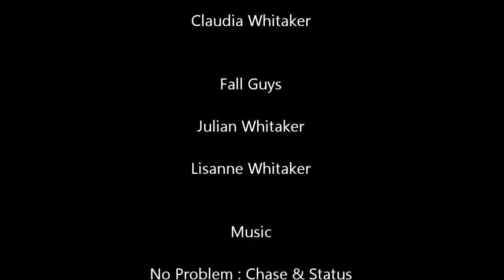The Whitakers in La Plagne 2012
More skiing fun & games in La Plagne 2012. Great weather in between some very heavy snow provided some great skiing and lots of fun. This video captures some of the best moments to the soundtrack No Problem by Chase & Status